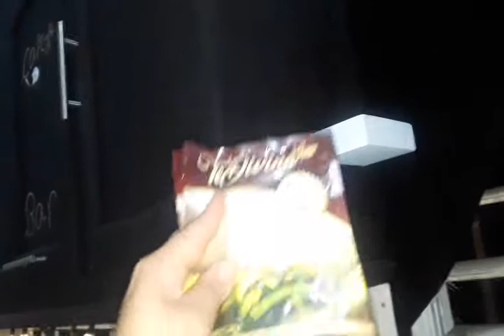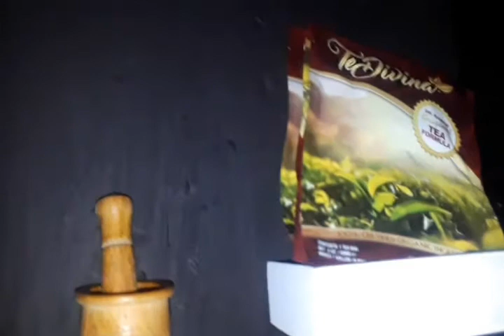ESTACIÓN de café o Coffi bar en Navidad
Ideas para decorar tú área de café para Navidad  ,el Link de mi página para el tee divina es, elizabethzapata.1981vida divina. Com ,gracias